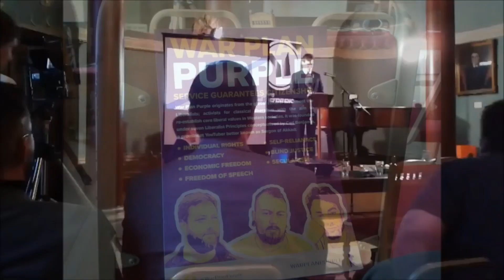Young Independence 2018 - Count Dankula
BitCoin : 18Kgfgpd1PqSiyaxdWzvz3jLaBPYeKDSyL